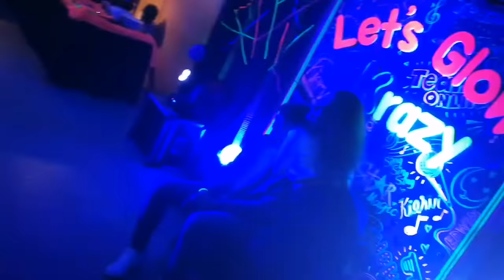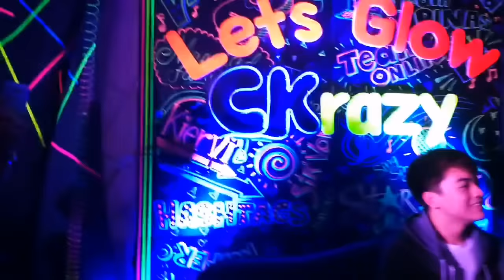Famcakes Super Saya with Vivoree to celebrate Charles Kieron's Bday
Kiervi Fandom Diary Special!